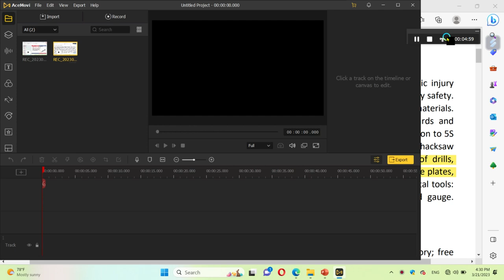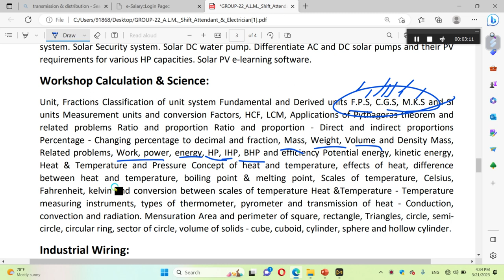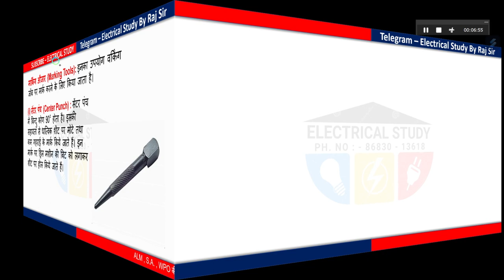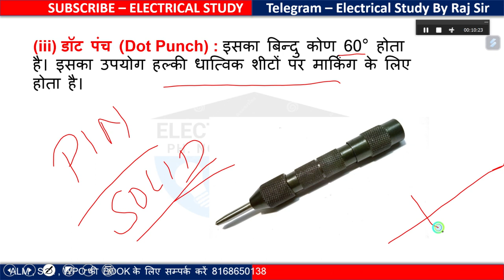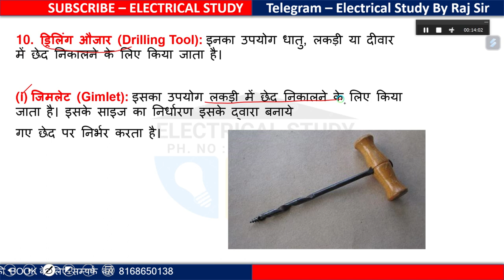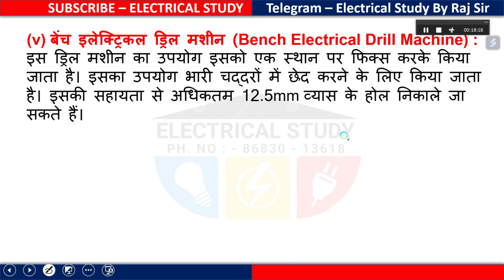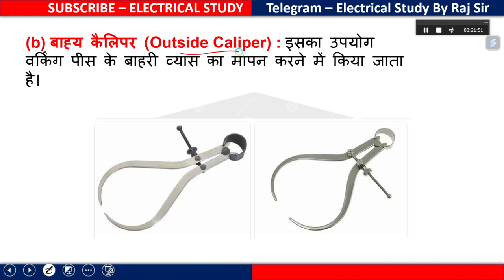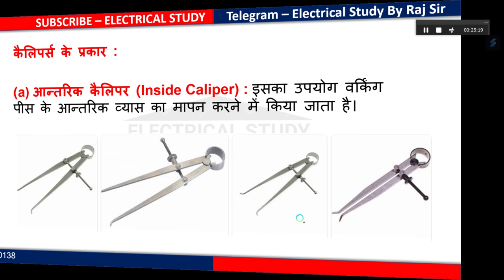types of marking tool & others care & maintenance ||ALM , SA HSSC SYLLABUS|| Download exam board app